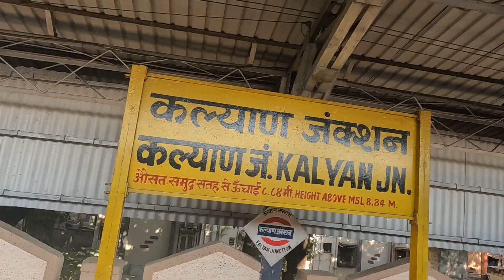Kongaon Dry fish market || Dry fish market in Mumbai Thane Kalyan || kalyan dry fish market 2023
Topic Covered:-
| Sewri Dry Fish Market Price 2022 100 Years Old Dry Fish Market Biggest Dry Fish Market Of Mumbai |
dry fish market in Mumbai || dry Kongaon Kalyan thane
Mumbai Andheri Marol Dry Fish Market In Wholesale Sukhi Machhi Market मुंबई का सबसे पुराना मार्केट

kalyan kon gaon dry fish
Kongaon Dry fish market |Dry fish market in Mumbai Thane Kalyan कल्याण का कोनगाँव सुखी मच्छी मार्केट
कल्याण| कोनगाव |सुक्या मच्छीचा🐟मोठा आणि होलसेल मार्केट |wholesale Dry fish Market in kalyan kongaon

कल्याण कोण गावाचा आठवडी बाजार आणि ड्राय फिश मार्केट | Dry Fish Market | Kongoan Kalyan Thane
dry fish market 2023

l.a. fish market